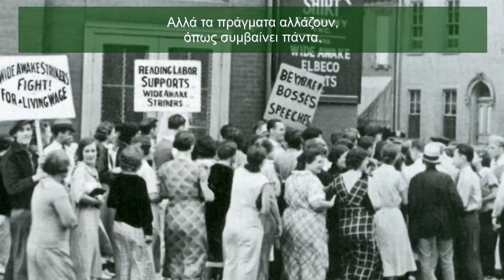Day 1: Performance: This Is Reading GR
Using as its foundation, the hardships, challenges and triumphs of people living in and around Reading, Pa., This is Reading will weave their individual stories into one cohesive and compelling tale
of the city, and will examine public urban space as a fragmented entity. The project is inspired by the relationship MacArthur award winning playwright Lynn Nottage, forged with the people of Reading, while researching her Pulitzer Prize winning Broadway-bound play SWEAT directed by Kate Whoriskey.